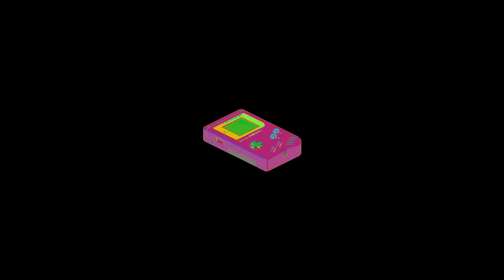[Free] Juice Wrld x Trippie Redd Type Beat - "Vintage" (Prod by O.D)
Production By O.D

◾Beats can be purchased by messaging me on Instagram
◾ Purchased Beats are untagged but credit must be given

Attempts to steal a beat will be taken very seriously and followed up.

◾ Vintage
◾  Juice Wrld x Trippie Redd Type Beat
◾ 87 BPM